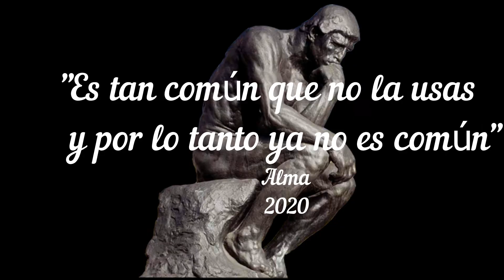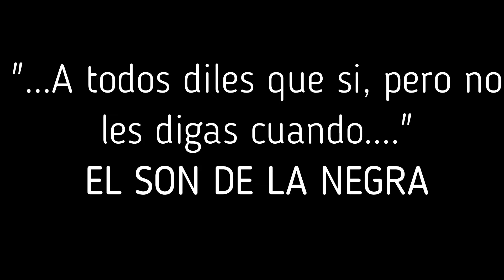Episodio 003 Hilando pretextos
Pretextos... ¿Quien no ha puesto uno y mil pretextos en el trabajo, con la familia o amigos?